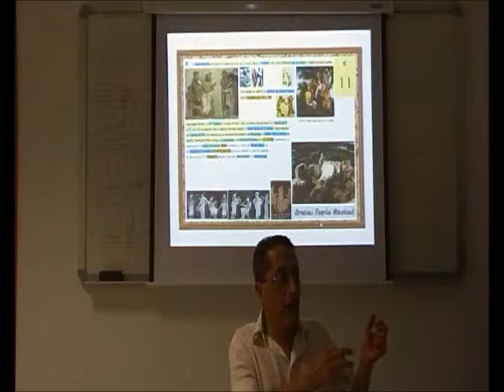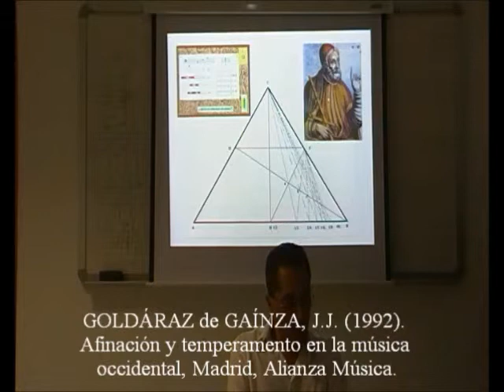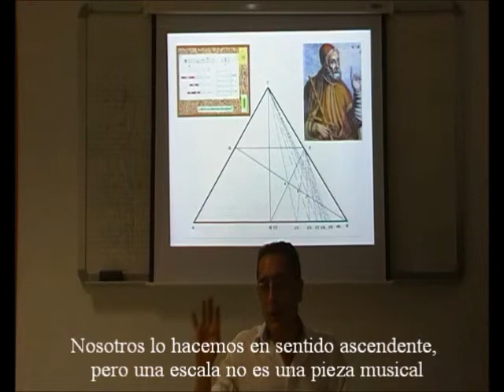Mousiké 39/50 - La Teoría y la Práctica - Prof. Manuel Lafarga